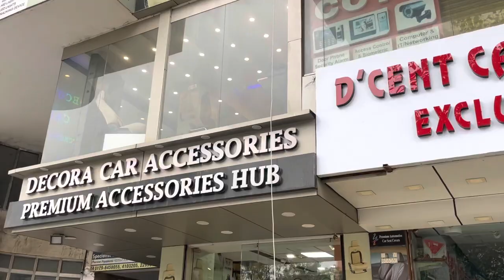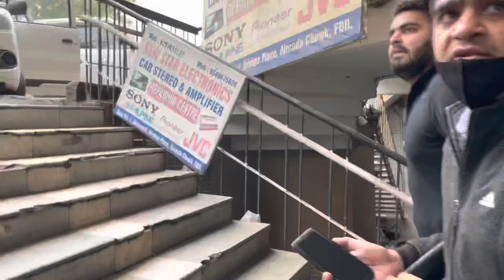गाड़ी में काम KARWA LIYE || NEW TRIP REVEALED 😎